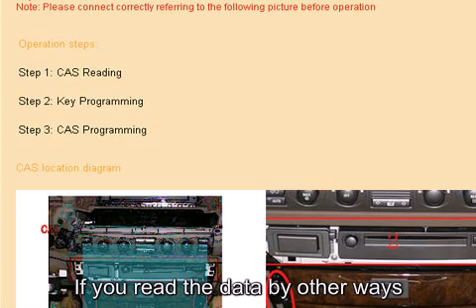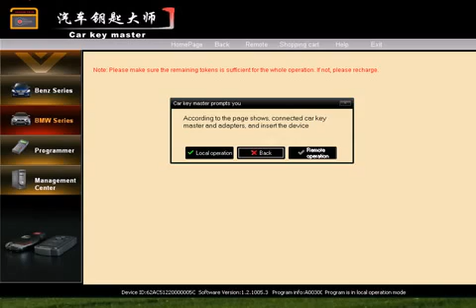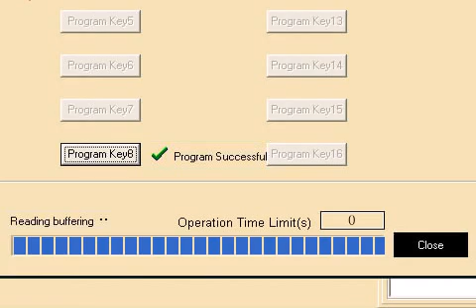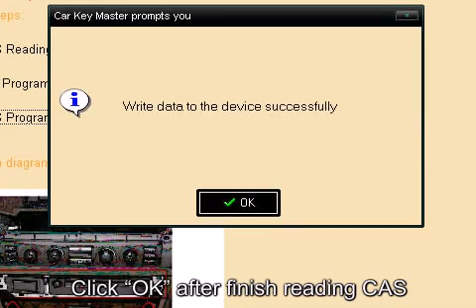BMW CAS Key Programming Instruction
This video instruction is suitable for Car Key Master: CKM-100(PC Version) and CKM-200(Handhold Version), also it is suitable for Digimaster 3.